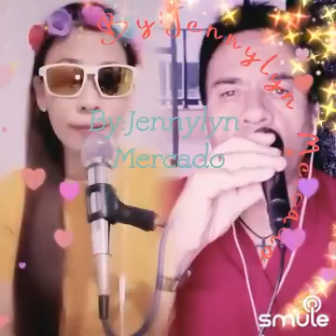Kahit Sandali by Len Abayon and Luiz Carlos de Luca